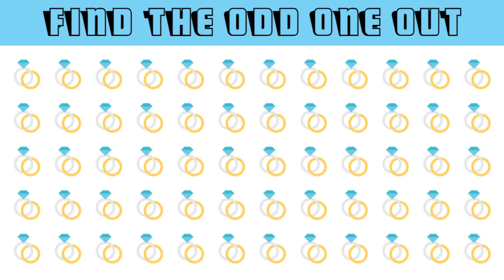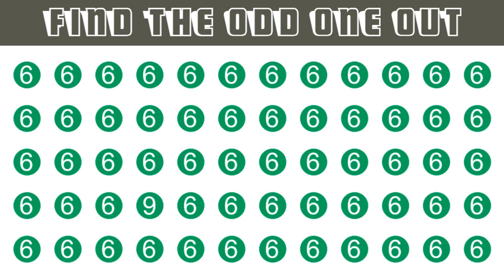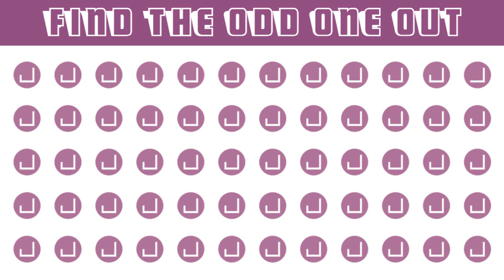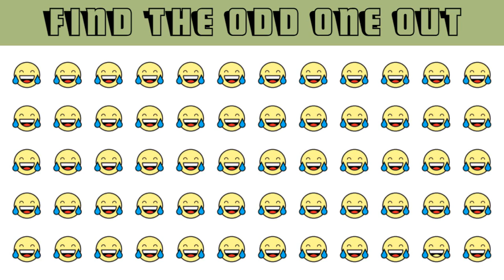Find The Odd One | Find The Odd Object Out | Odd Emoji Out | Puzzles No 13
Solve the odd one out questions practice questions and analysis your preparation level. The questions are given along with answers and explanations.

Queries Solved:
1) Find The Odd One
2) Find The Odd Object Out
3) Odd Emoji Out
4) Find The Odd One Out
5) Find The Odd Emoji

Audio Credit:
Track Title: Satya Yuga
Artist: Jesse Gallagher

* The photos shown in this video are not owned by Chote Baccho Ki Class.